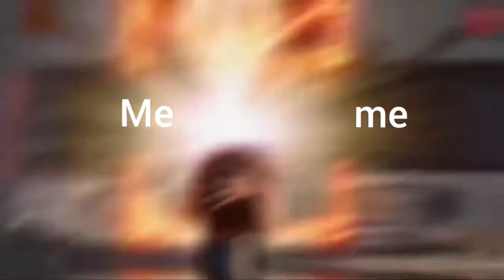Snotty Boy glow up meme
How many actually saw Megamind prior to the meme?